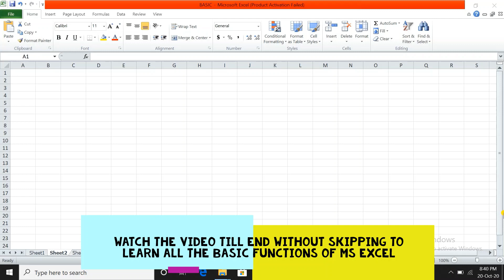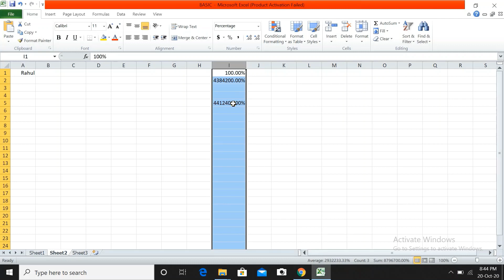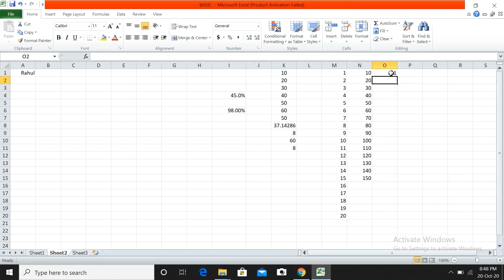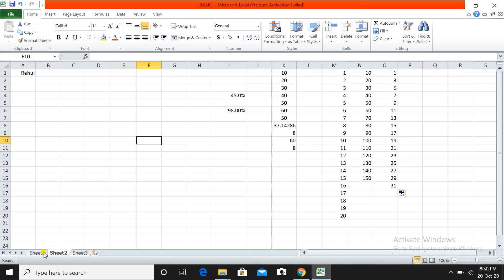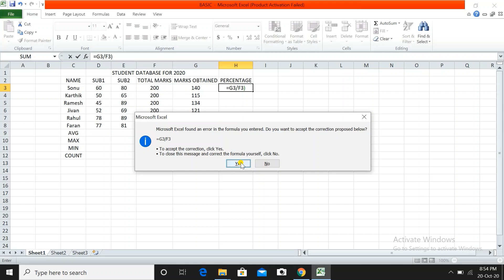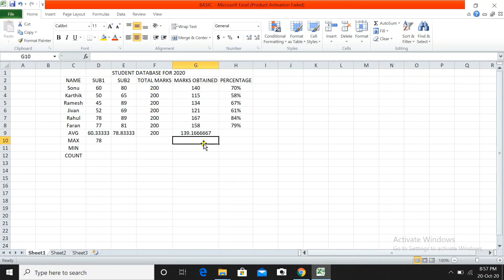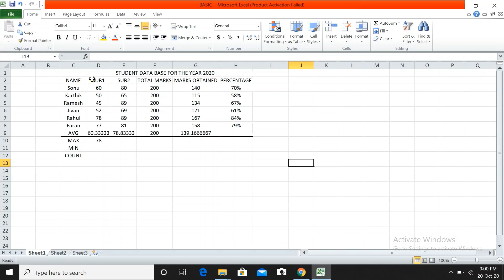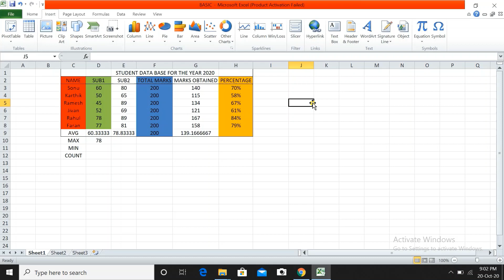Excel Tutorial for Beginners in Hindi -Complete Microsoft Excel tutorial in Hindi for Excel users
Hello friends I am Sanath & welcome you all to Sanath Easymind Tutorials!!!

Hi friends this is Sanath Easymind Tutorials. In this video you will get to know about all the basic functionality of MS Excel. Learn all the concepts and tricks which can help you score better in all skill tests and also will be helpful in your job related work if any.

CPT/Skill Test Fundamental Course and Practice sets registration

Payment Options
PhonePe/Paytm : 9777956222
After payment send your name, whatsapp number and payment screenshot at 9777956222

About us:-

About Me:
1 year experience of teaching various subjects to B.Tech engineering students and conducting laboratory sessions